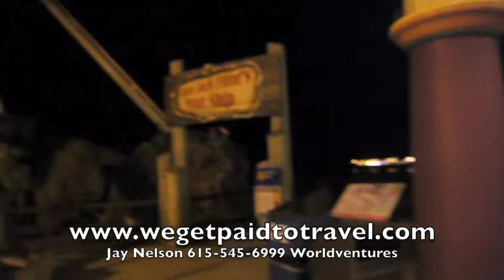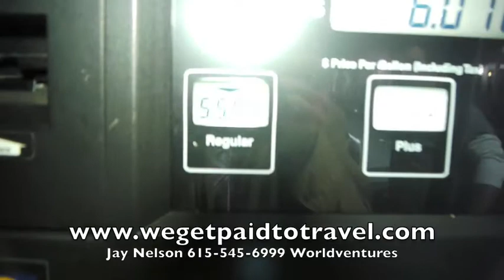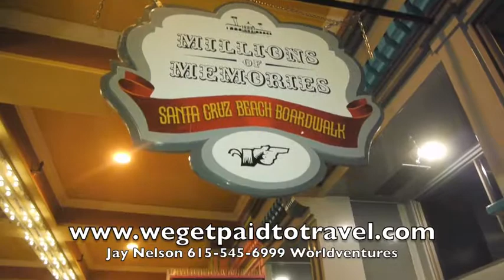Jay Nelson Toby Lemley Worldventures Rovia $144 Lake Tahoe Dreamtrip Slopes part 3